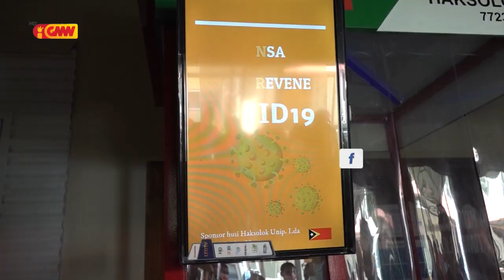Diretur Kompañia Tinolina Agostinho Gomes Hateten Implementasaun EE Fó Implikasaun Ba Setór Privadu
Diretur Kompañia Tinolina Agostinho Gomes Hateten Implementasaun Estadu Emerjensia Fó Implikasaun Ba Setór Privadu